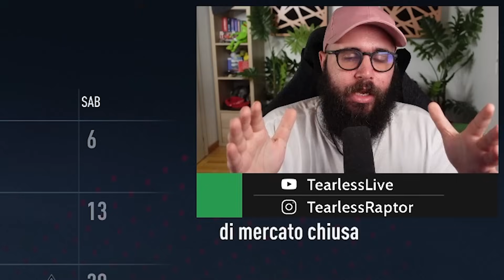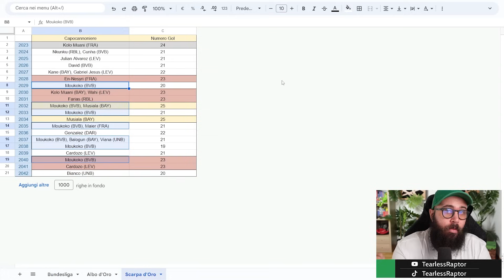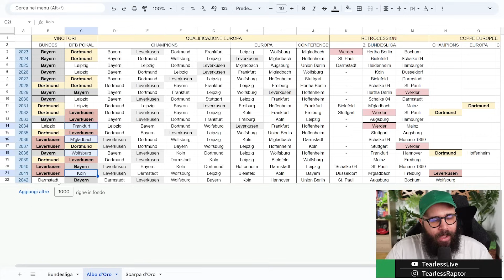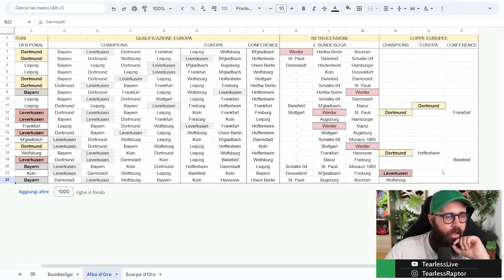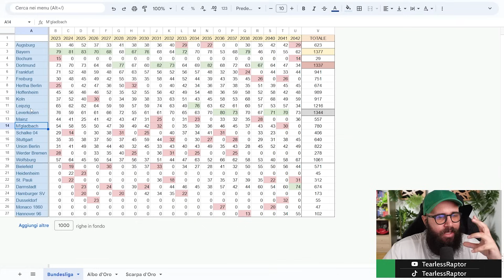Ho Simulato la Bundesliga fino al 2042 su FIFA 23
Oggi proviamo a Simulare 20 Stagioni di Bundesliga, da oggi al 2042. Che cosa accadrà al calcio tedesco secondo FIFA 23?